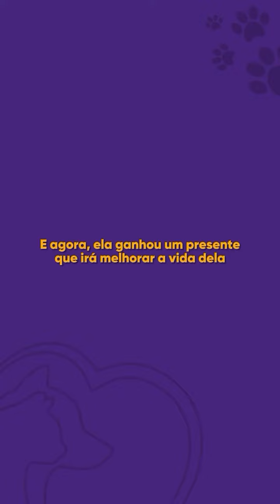Kennedy Marques - MDB - 12/06/2024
Pré-Candidato: Kennedy Marques - Movimento Democrático Brasileiro (MDB).